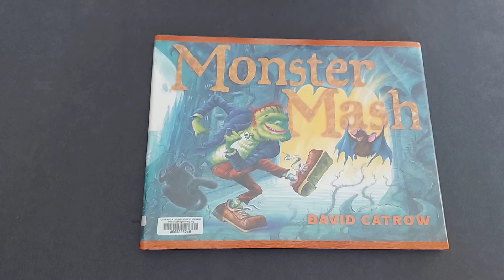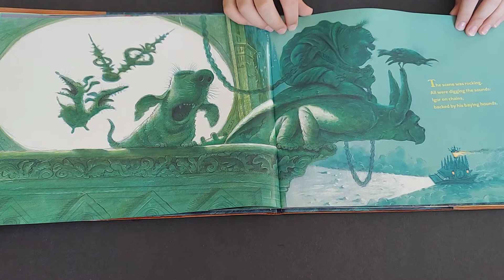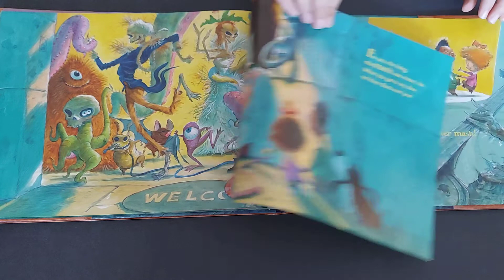Monster Mash by David Catrow